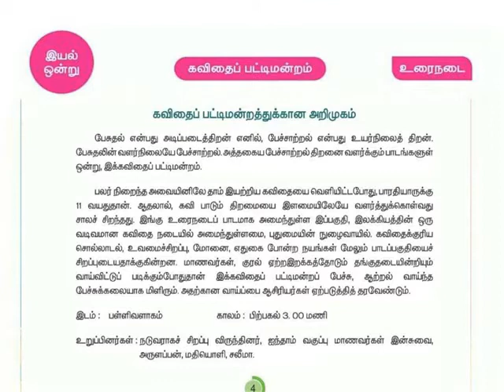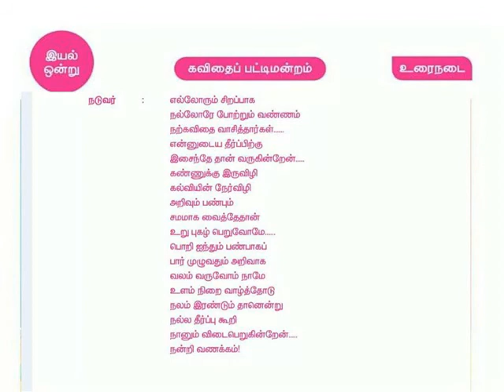அறிவா பண்பா=READ IT YOURSELF